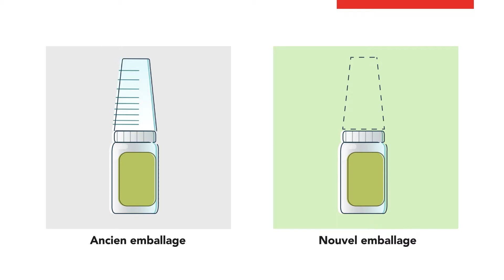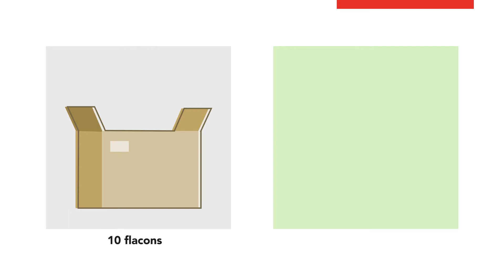FMC : Sustainability et empreinte environnementale